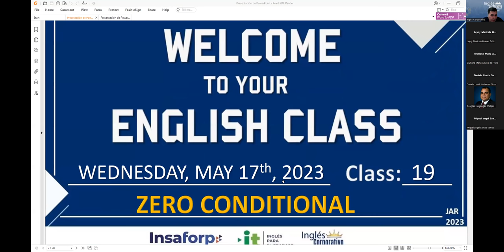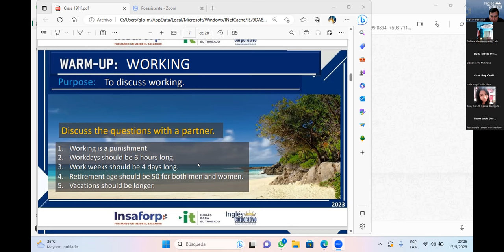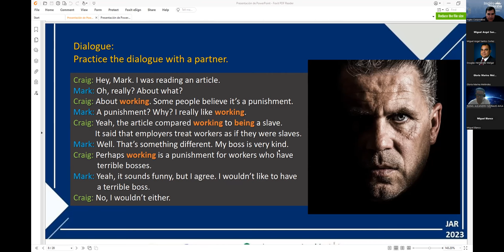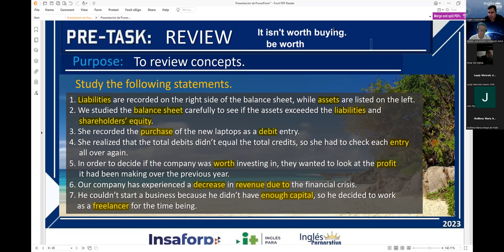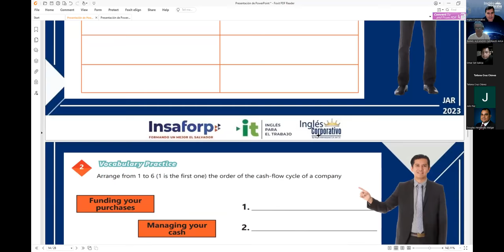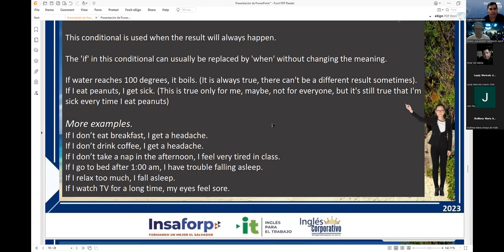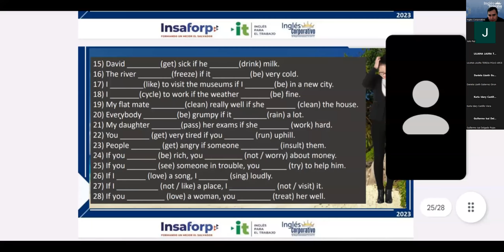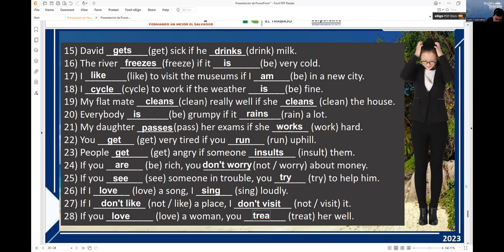Session 19 17-05-2023 29750-8048-0064/2023 Rodriguez – HOW TO USE ZERO CONDITIONALS.